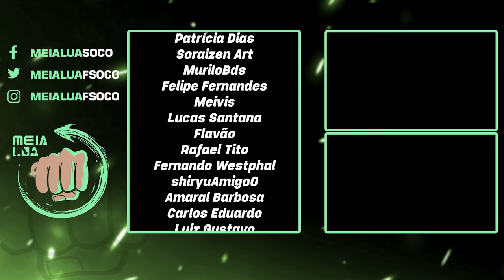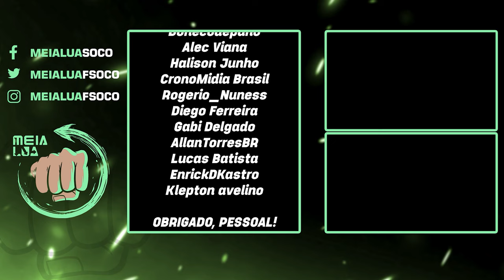MORTAL KOMBAT 1! Veja TODOS OS TRAJES Exclusivos da TORRE DE TEMPORADA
Nosso PC Gamer:
VGA: NVIDIA GeForce RTX 3070ti (Fornecida pela @nvidiabrasil)
Proc: Intel Core i7 14700k 3.4Ghz (Fornecido pela @Intel)
Memória: Kingston Fury Renegade 2x16gb DDR5 (Fornecida pela @kingston)
Mobo: MSI Pro Z790-P WIFI (Fornecida pela @Intel)
Microfone: HYPERX QuadCast
SSD: TeamGroup T-Force Delta 500gb
Fonte: Corsair TX850 W